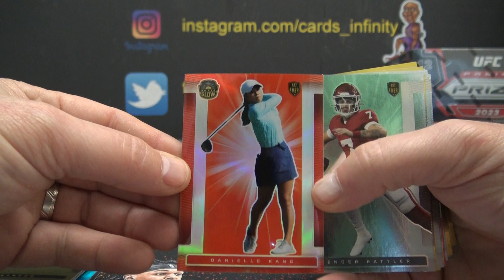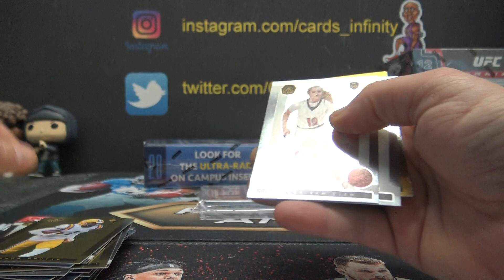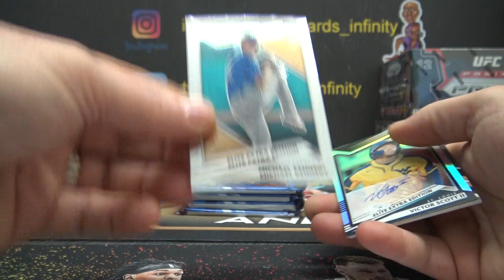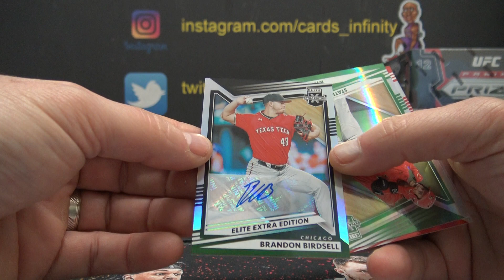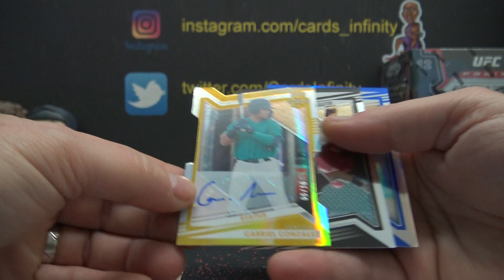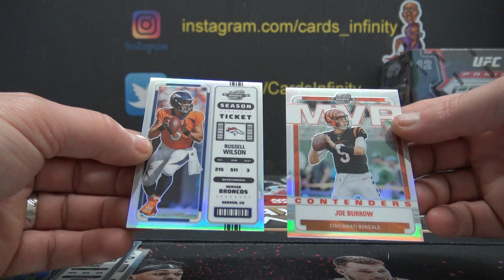Gary's 2023 Super 1/1 Edition, 2022 Elite Extra MLB & 2022 Panini Contenders Optic NFL 3 Box Break